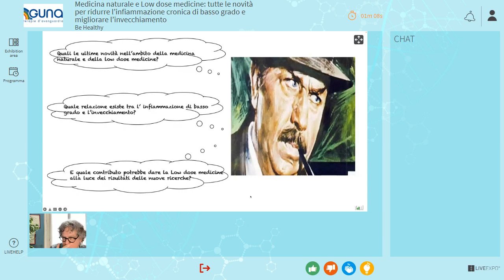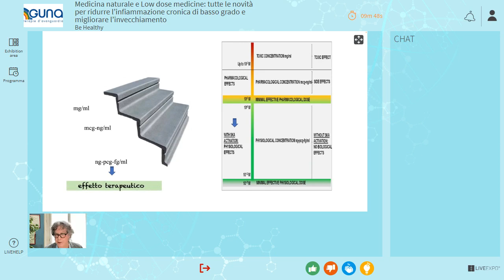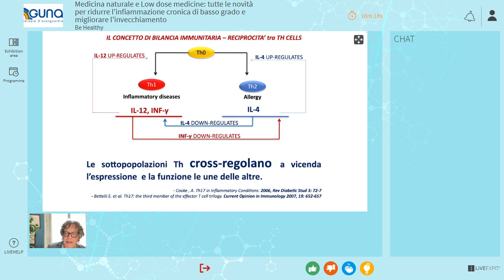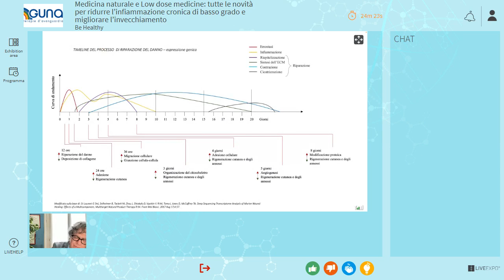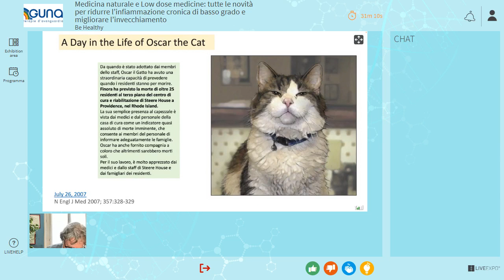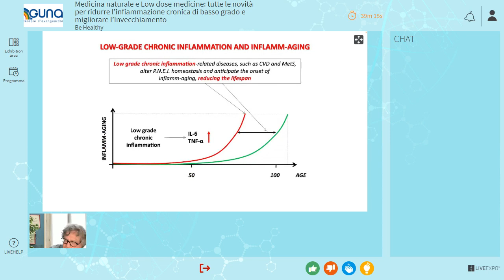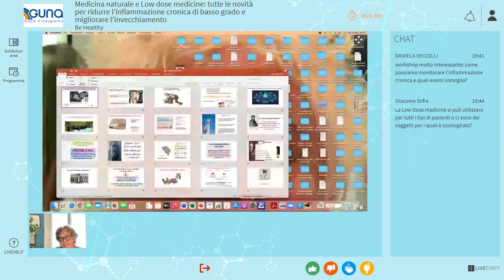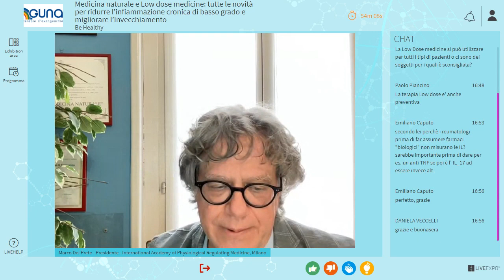MARCO DEL PRETE: MEDICINA NATURALE E LOW DOSE PER RIDURRE L’INFIAMMAZIONE CRONICA | LONGEVITY FORUM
L’infiammazione è un processo che ci accompagna dalla nascita ed ha radici filogeneticamente molto antiche. Potremmo dire che il nostro sistema biologico esprima una sorta di infiammazione fisiologica che oscilla opportunamente nelle 24 ore seguendo un ritmo circadiano ed è espressione della nostra partecipazione ai fenomeni di adattamento. Quando l’infiammazione supera i limiti che potremmo definire omeostatici diventa patologica e può manifestarsi in modo esplicito con patologie che avranno nomi ed espressioni diverse condizionate da fattori genetici ed epigenetici. Spesso l’infiammazione rimane attiva e latente bruciando come un fuoco a bassa intensità che rischia di consumare anticipatamente la nostra aspettativa di vita. La Medicina delle Basse Dosi affronta la sfida di interagire con il sistema biologico utilizzano le sue stesse parole ossia quelle molecole messaggere (ormoni, neuromediatori, neuropeptidi, fattori di
crescita e citochine) che sono protagoniste del dialogo incessante che esiste tra i sottosistemi che compongono la nostra complessità. Sia la clinica che la sperimentazione sembrano confermare che la scelta del dialogo e della riprogrammazione linguistica sia una strada vincente per rieducare i processi biologici che si sono smarriti e tutelare il nostro diritto al fisiologico invecchiamento.

Il Dottor Marco Del Prete ha partecipato al Longevity & Anti-Aging World Forum con un talk per l'area tematica "Be Healthy”.

Relatore:
Dr. Marco Del Prete, Presidente International Academy of Physiological Regulating Medicine, Milano